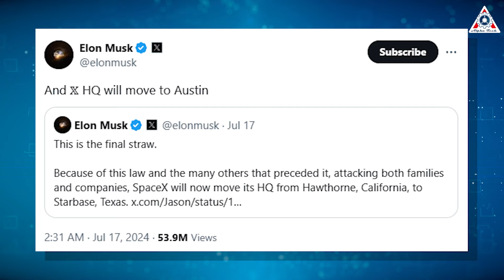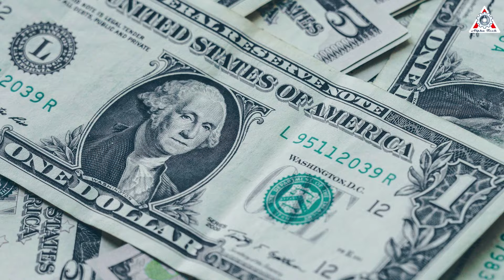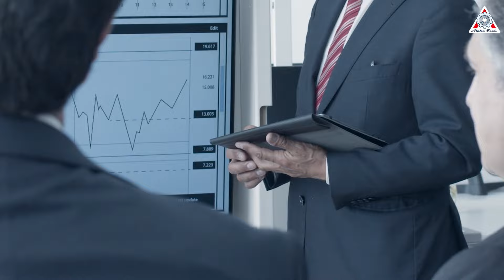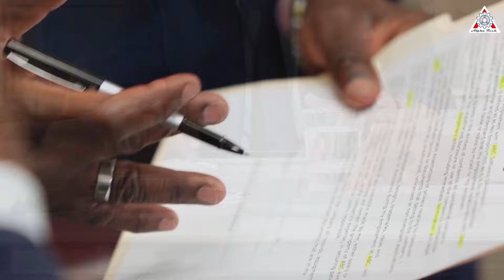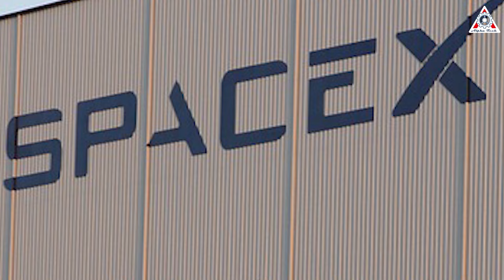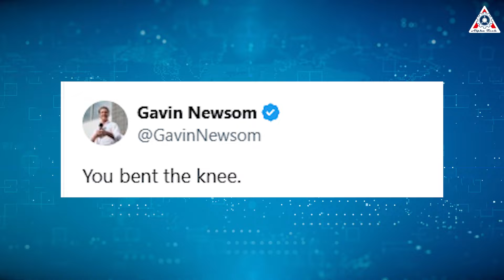It's Mind-blowing! What SpaceX & Elon Musk Just Did Humiliated Cali's gov...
Two decades ago, Elon Musk founded SpaceX in South Bay, California—an aerospace hub that was in decline at the time. Using the proceeds from the sale of PayPal, he transformed the company into a $210 billion conglomerate, helping to revive the industry. However, Musk recently made a shocking announcement that has left California’s government and officials reeling.
He revealed plans to relocate SpaceX’s headquarters to Texas, where the company is developing its Starship rockets for missions to the Moon and Mars.
So, what are the economic and political implications of SpaceX’s move to California? And why is Texas rapidly becoming a prime destination that’s attracting a growing number of businesses?
Let’s find out on today's episode of Alpha Tech:
Earlier this year, after California governor Gavin Newsom signed a law regarding transgender children, Musk announced that SpaceX would be leaving Hawthorne, CA. He later followed that up by posting, “And X HQ will move to Austin.”
Elon Musk’s decision to relocate SpaceX headquarters marks a pivotal shift. While the new gender identity law is seen as "the last straw," it wasn’t the only reason behind the move. Musk had long felt that California no longer aligned with his vision for rapid innovation and growth. The state’s increasingly stringent policies had constrained the fast-paced development Musk desired for his projects.
Although Hawthorne, California, had made considerable efforts to persuade SpaceX to remain local, such as in 2012, when the city approved a deal to cap SpaceX’s annual business license fees at $260,000. This arrangement essentially allowed SpaceX to maintain a fixed tax rate, even as the company continued to grow. Typically, these fees are calculated based on gross tax receipts, meaning the more revenue a company generates, the higher the fees.
However, that agreement was only set to last until 2022, and it’s unclear if it is still in effect today.
City leaders, at the time, cited the deal as a way to incentivize SpaceX — which was already fielding offers to move to other states, including Texas and Florida — to stay in Hawthorne.
Hawthorne also agreed to reduce building and planning fees by 75% of the normal cost for SpaceX should the company decide to expand its local facilities.
But in the end, none of these factors could stop Elon Musk from deciding to leave.